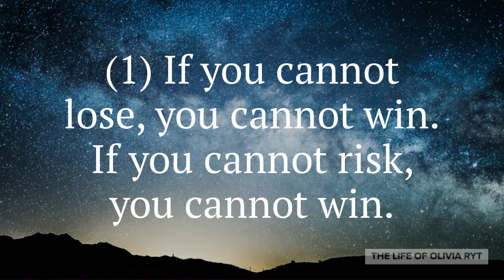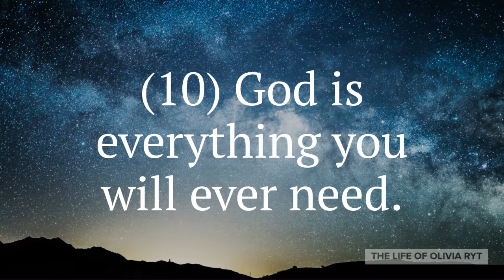10 Quotes From Olivia Ryt | Thoughts| Spoken Word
Thank you deeply for supporting my channel!

I want you to know that you are not alone in this world, even though it may sometimes seem scary. God is always by your side. He sends angels to you, to protect you, and to love you. God wants you on this earth for a reason.